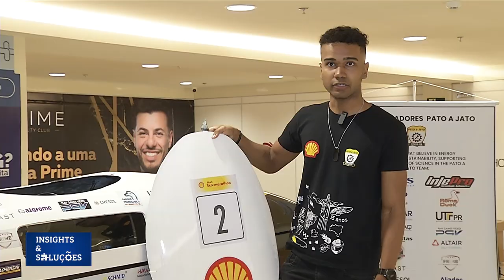Insights e Soluções: Pato a Jato na Shell Eco-Marathon Brasil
Falamos de mais uma conquista da Equipe Pato a Jato, agora na Shell Eco-marathon Brasil 2024, uma competição de nível internacional, na construção de protótipos de carros ultraeficientes.